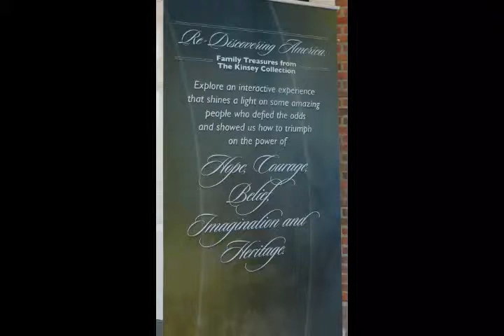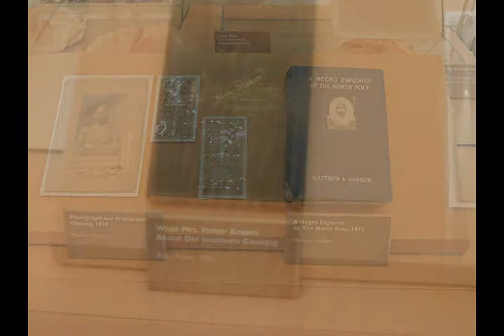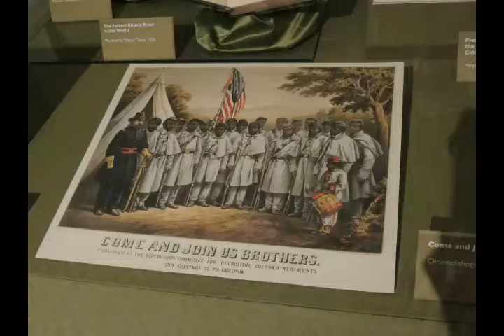Family Treasures from the Kinsey Collection at Epcot Walt Disney World 3-8-13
Re-Discovering America: Family Treasures from the Kinsey Collection officially opened on March 8, 2013 at the American Adventure pavilion at Epcot, Walt Disney World.  This video is a slideshow of the artifacts on display for the next 3 years.